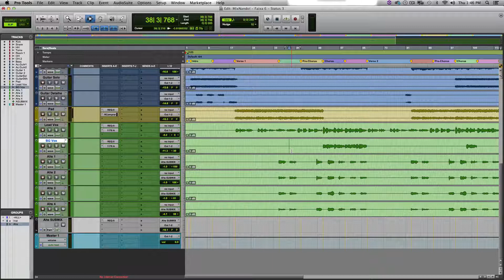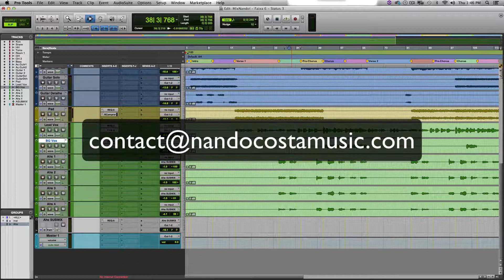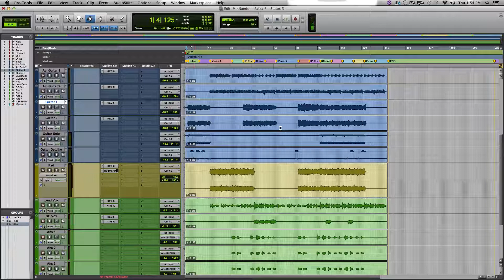Mixando Pop/Rock - MixNando! - Faixa 6 - Status 3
Série de vídeos MixNando! - Desenvolva sua percepção na Mixagem!!!

Deixe seu comentário abaixo para me conduzir na mix desta faixa! Quer entender melhor como funciona? Assista o vídeo de introdução:

Perdeu algum episódio? Não tem problema. Continue do status atual da mix. Você não tem necessidade de voltar, a não ser que queira recapitular o que fizemos até o momento.

Quer ter a sua sessão multitrack mixada neste quadro?

Divirta-se e bons estudos!!!